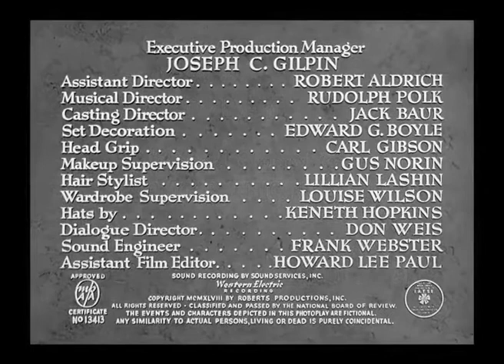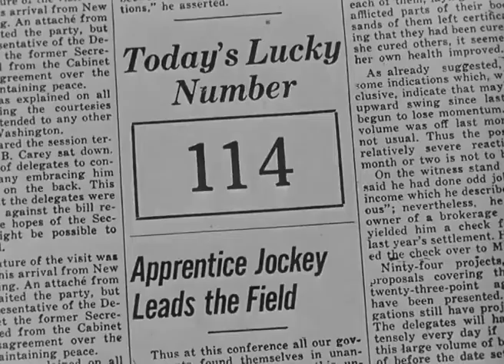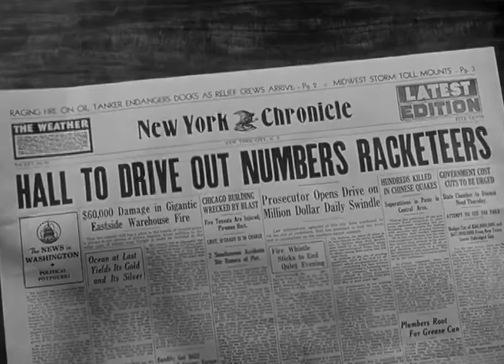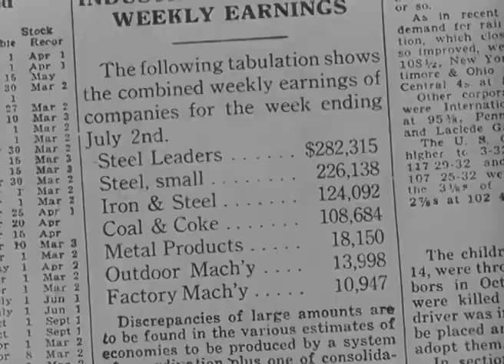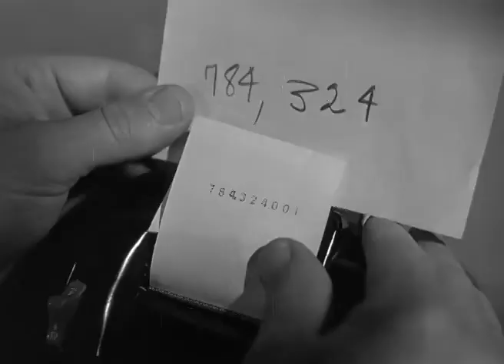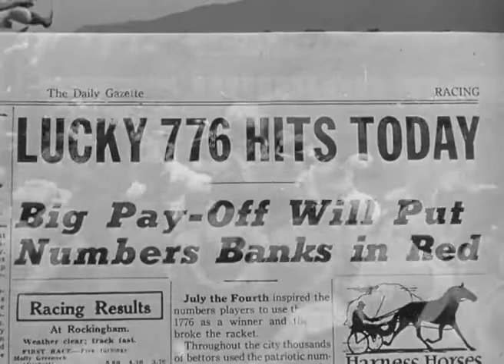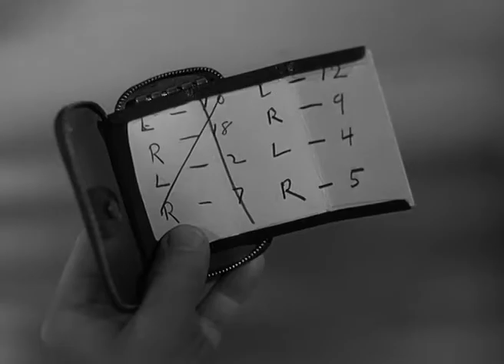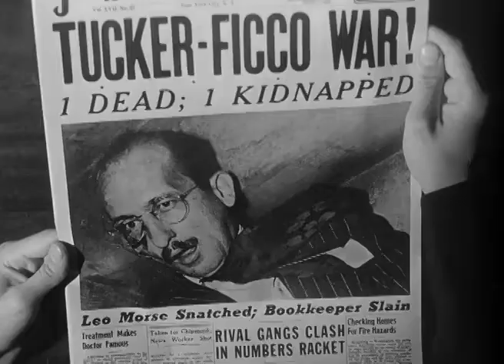Силы зла (1948) /фильм-нуар, драма, криминал/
Молодой адвокат Джо Морс работает на мафию. Его брат Лео Морс содержит маленькую букмекерскую контору, которая по плану мафии станет жертвой слияний и поглощений. Лео отказывает Джо стать частью корпорации. 4 июля в День Независимости все ставят на цифры того легендарного года провозглашения независимости США - 776 и массовый выигрыш, подстроенный мафией разоряет Лео. Дела Джо идут в гору, Джо карьерист и безжалостный мафиози. Но гибель его брата в войне мафий возвращает его к положению до грехопадения, и он идёт сотрудничать с полицией.

Режиссёр: Абрахам Полонски.
В ролях: Джон Гарфилд, Томас Гомес, Мари Уиндсор, Хоуланд Чемберлен, Рой Робертс, Пол Фикс, Стэнли Прагер, Бэрри Келли, Пол МакВей, Беатрис Пирсон и др.

США.1948